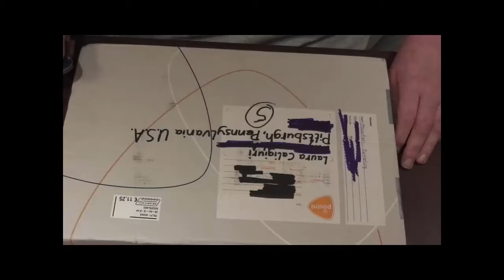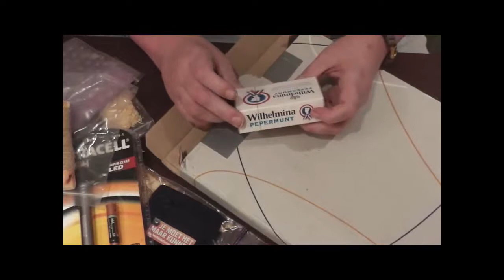Gift Unboxing from EDC Holland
Opening a gift from Maarten at EDC Holland.

Welcome to the Lellobeetle YouTube Channel, my friends. I'm LAURA - On my channel you'll find everything related to conservative values, guns, knife and outdoor gear, royalty and interesting videos from others on my playlists. Blessings.

No copyright is claimed and to the extent that material may appear to be infringed, I assert that such alleged infringement is permissible under fair use principles in U.S. copyright laws. If you believe material has been used in an unauthorized manner, please contact the poster.